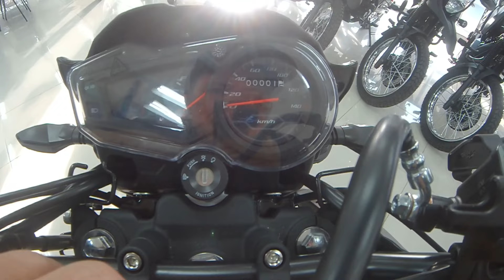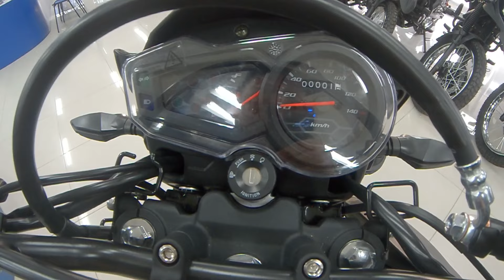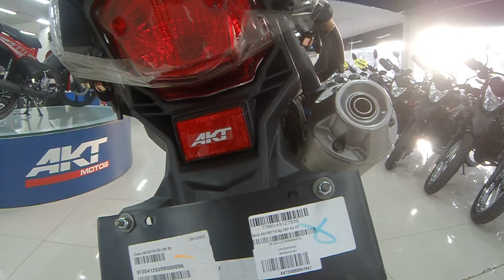Lo nuevo de la AKT TTR 125 ¡MODELO 2023| precio,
con su nuevo aditamentos la hace que sea mucho más segura en caso de viajar por partes oscuras ya que de por sí estás motos cadesen de iluminucidad en las noches ya las exploradoras harán que tengas mucho más alto el destello en las noches y así evitar sustos o caidas por falta de iluminación.

precio moto
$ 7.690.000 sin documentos